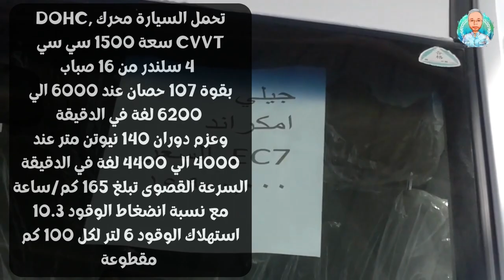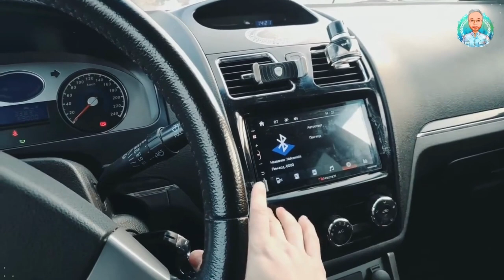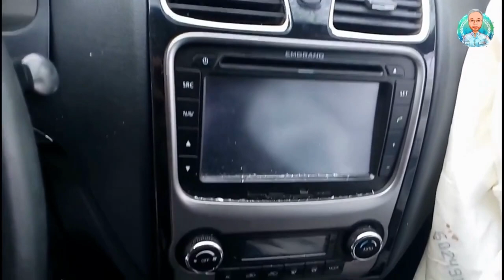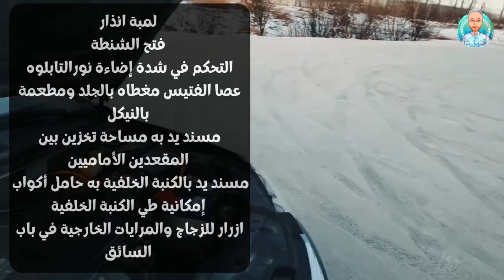جيلي امجراند 7 مراجعة وتقييم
جيلي ايميجراند 7 الصينية بالكامل جيلي امجراند 7
التى بدأ انتاجها في نهاية عام 2009 كموديل 2010 , وسنتكلم عن موديلاتها حتى موديل 2018
قدمت شركة جيلي الصينية السيارة إمجراند 7 في السوق المصري في 2012 تقريباً وهي سيارة مدمجة منتجة من قبل امجراند أحد أقسام شركة جيلي وظهرت منها نسخة محسنة في الشكل وتعتبر السيارة من أهم سيارات الصين للتصدير ونجحت في تحقيق مبيعات كبيرة في مصر في مواجهة سيارات مثل هيونداي الكورية ونيسان اليابانية.